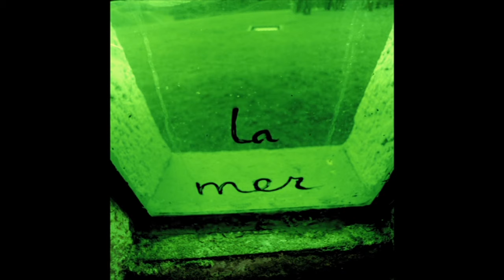Gilbert Amy, 10/13, Litanies pour Ronchamp - XVI. Dès le commencement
Litanies pour Ronchamp (2005),
de Gilbert Amy

pour 2 chantres solistes, ensemble vocal, quatuor à cordes et percussions
sur des textes latins:
- de  Jacques Horstius (XVIIe siècle), du paroissien romain, de l’hymnaire grégorien.
des textes français:
- de  l’Ancien Testament (Siracide), de  Le Corbusier.
des textes grecs : hymne akathiste (extrait)
Œuvre composée en l’honneur du 50e anniversaire de la chapelle Notre-Dame-du-Haut à Ronchamp. (Commande d’Etat)

Extraits:

00:00:00 XVI. Dès le commencement‚...
Ecclésiastique, 24.9/12
Choeur, quatuor et percussion
Gilbert Amy

Ensemble Solistes XXI:
Julie Hassler, Claudine Margely, sopranos
Maryseult Wieczorek, Daïa Durimel, mezzo sopranos
Laurent David, Mathias Vidal, ténors
Jean-Christophe Jacques, Alain Lyet, baryton-basse

Dominique Vellard, Raitis Grigalis, chantres

Quatuor Parisii:
Arnaud Vallin, premier violon
Jean-Michel Berrette, second violon
Dominique Lobet, alto
Jean-Philippe Martignoni, violoncelle

Abel Billard, percussions

Rachid Safir, direction musicale

Images de Jacqueline Salmon assistée d’Elsa Parent

Ceci est l'enregistrement du concert de création de l’oeuvre le 23 septembre 2005.

Litanies

Ces Litanies s’entendent comme un double hommage au sanctuaire de Ronchamp et à l’architecte génial de sa « réinvention » en 1955, il y a tout juste cinquante ans. Par extension, il se veut aussi un hommage à  l’architecture d’inspiration sacrée, présente et avenir et à son potentiel de renouvellement.

L’ouvrage est composite (au même titre que les matériaux de la chapelle). Il reflète l’esprit de ces processionnaux du Moyen Age, où le peuple et les clercs allaient de chapelles en sanctuaires, s’arrêtant pour chanter une hymne, pour psalmodier une litanie, proposer une lecture, se recueillir pour une prière. La musique s’articule dans la première partie autour du texte latin des Litanies de la Vierge de Jean Horstius (auteur du 17ème siècle) ; elle fait appel aux ressources de la polyphonie vocale comme à celles de la monodie grégorienne qui apparaît parfois en pleine lumière, grâce aux chantres de plain-chant. Dans la seconde partie, la latin laisse la place au français, notamment pour des extraits du livre de la Sagesse (Ancien Testament), confiés soit à des voix solistes soit à l’ensemble vocal accompagné ou non du quatuor à cordes.

Si la musique de Gilbert Amy – originale ou empruntée par moments à sa Missa cum jubilo (extraits du Kyrie et de Agnus Dei) – est prépondérante, on y entendra, comme greffées, des antiennes de plain-chant, de la polyphonie primitive du XIème siècle (manuscrit de Chartres) et même un mouvement de quatuor de Beethoven, placé au centre de l’édifice sonore et dont la présence est justifiée par sa dédicace (« chant de reconnaissance… ») et par son usage du mode lydien, justement issu du chant grégorien.
Les forces musicales font appel à un octuor vocal mixte, deux chantres de plain-chant, un quatuor à cordes et un percussionniste jouant notamment du vibraphone et des cloches tubulaires.
C’est une manière d’itinéraire spirituel et sonore où les langues traditionnelles de notre tradition liturgique (grec et latin) alternent avec le français, pour les besoins de la cause !

Des remerciements tout particuliers vont à Jean Yves Hameline pour l’aide inestimable apportée et les conseils prodigués dans le choix des textes, leur articulation dans le déroulement de l’ouvrage et leur mise au point.
Gilbert Amy